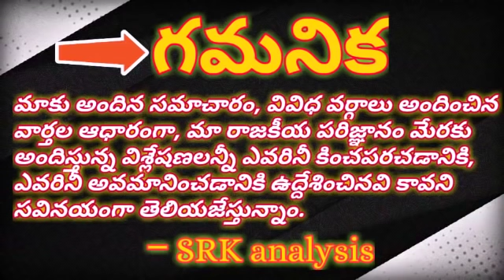AP TDP in dilemma, cadre running out from party# టిడిపిలో రాజకీయ అనిశ్చితి, జారిపోతున్న కేడర్#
AP TDP in dilemma, cadre running out from party#

టిడిపిలో రాజకీయ అనిశ్చితి, జారిపోతున్న కేడర్#